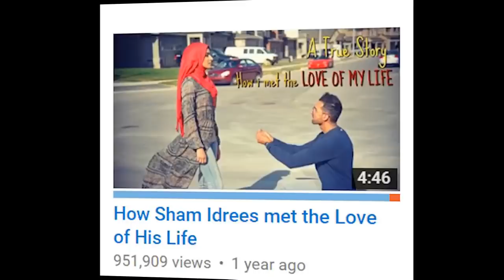TOP 10 Most Viewed Ducky bhai videos